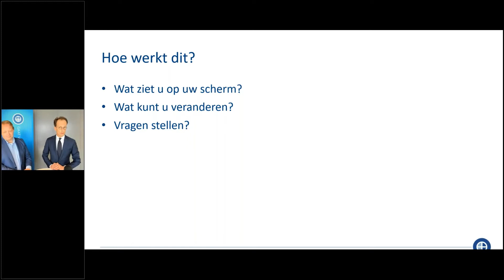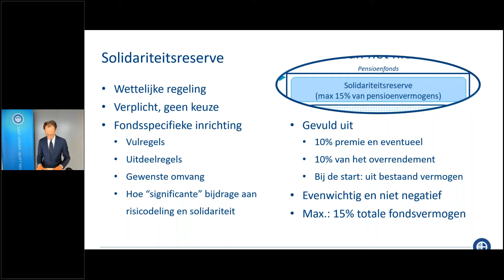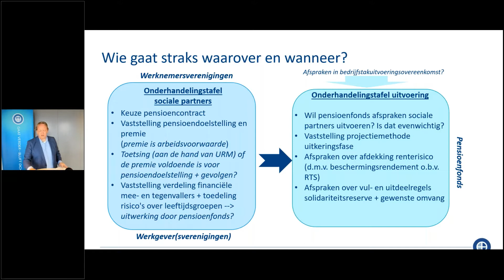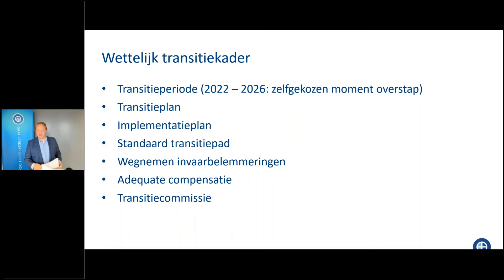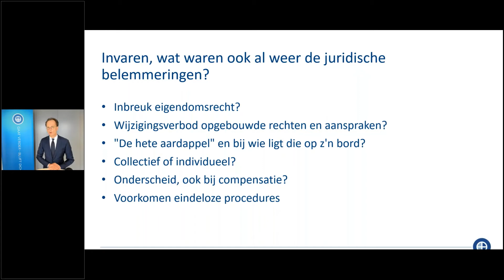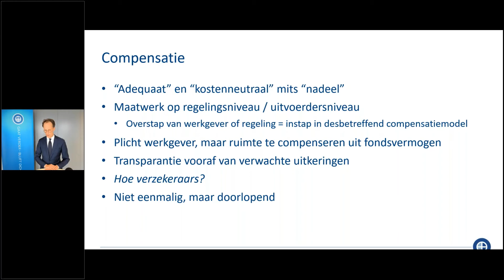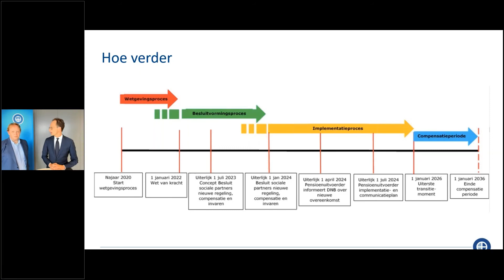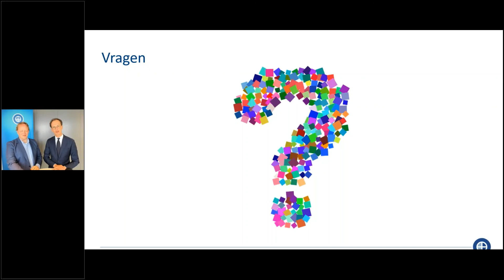Van Doorne Webinar De juridische impact van het pensioenakkoord voor u als pensioenuitvoerder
Sociale partners en het kabinet hebben afgelopen vrijdag overeenstemming bereikt over de aanpassing van het pensioensysteem. Het pensioenakkoord van vorig jaar juni wordt daarmee uitgewerkt. Afgelopen maandag 20 juni is de uitwerking van dat akkoord naar de Tweede Kamer verzonden.

Veel van de economische en actuariële hoofdlijnen hebben in de media gestaan. In dit webinar worden de juridische uitgangspunten, plannen en aandachtspunten toegelicht voor u als pensioenuitvoerder.